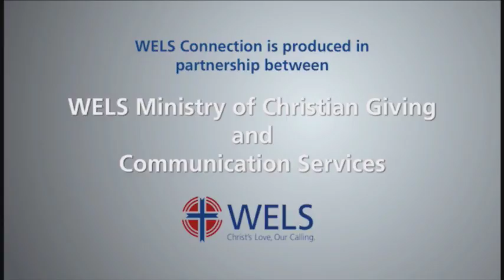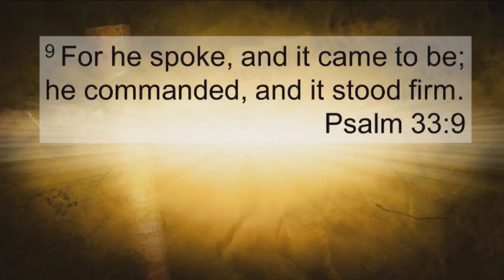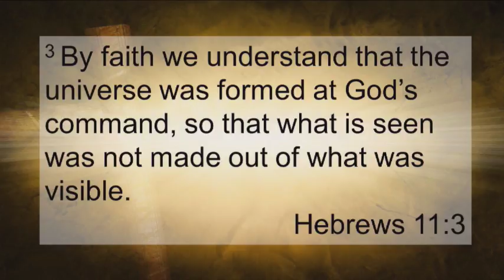June 11 2017 8.00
Streaming of Sunday Worship